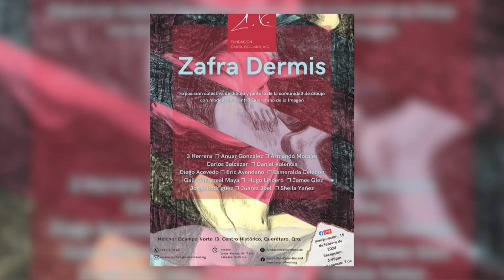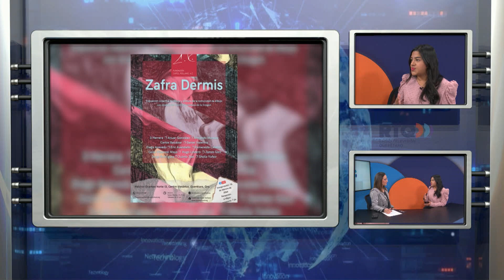Entrevista con Esmeralda Celedón ilustradora y pintora